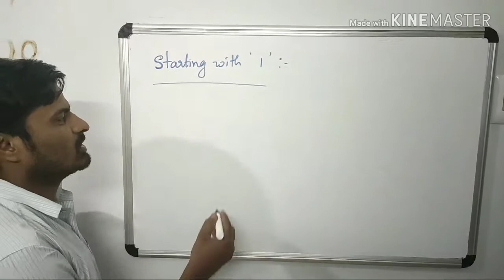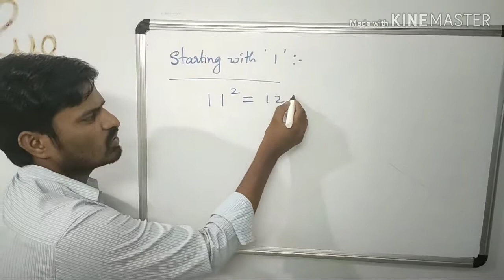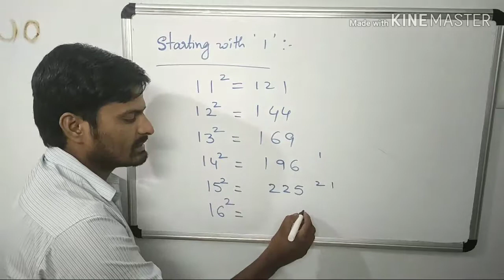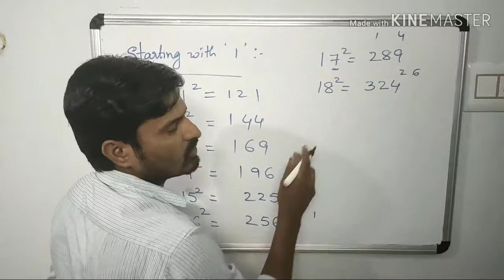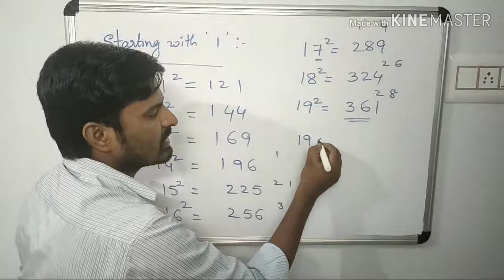Square numbers simple trick - 1